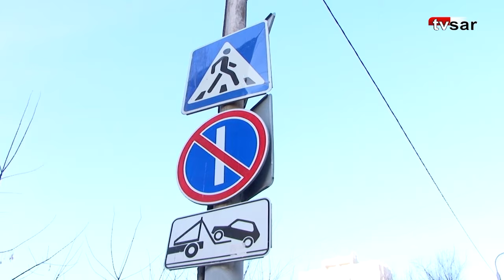Автолюбители оккупировали тротуары и зеленые зоны в центре Саратова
В редакцию ИА "Взгляд-инфо" обратились читатели, возмущенные поведением водителей, паркующих машины на улице Комсомольская в Саратове.

"На отрезке от Первомайской до Григорьева просто невозможно пройти. Бросают машины на тротуаре, зеленой зоне", - сообщили очевидцы.

Сегодня на месте побывала съемочная группа "TVSAR" (видеопроект ИА "Взгляд-инфо"). Коллеги убедились в правоте претензий горожан.